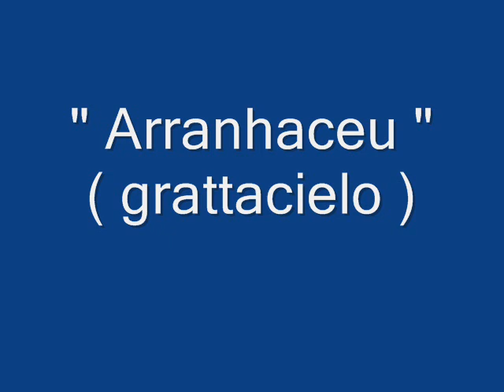Il clarinetto di Gianni Zoratti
Video creato da R271172
Gianni esegue una canzone scritta per lui da Alcides Macedo (Macedinho).
"Dedico este chorinho ao eximio clarinetista e amigo Zoratti.
O autor "
21.05.'65  Porto Alegre -Brasil

Base musicale elaborata da Otellio Verettoni